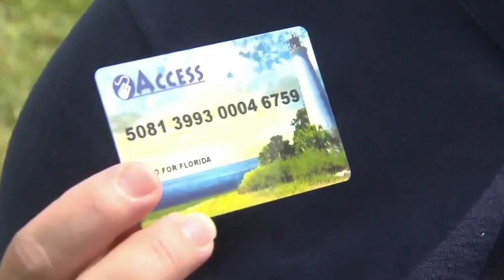How SNAP Helps in the Wake of Disaster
Find out how the Supplemental Nutrition Assistance Program (SNAP) helps in the wake of disasters.